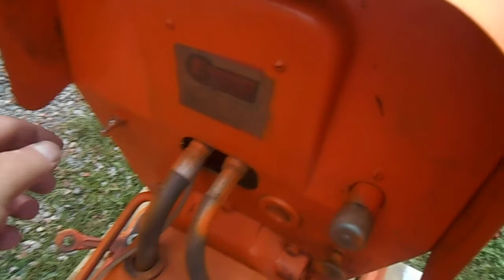Power King on a cart Mtn City